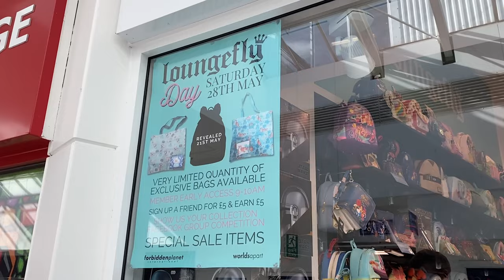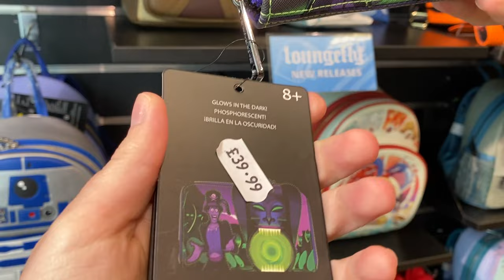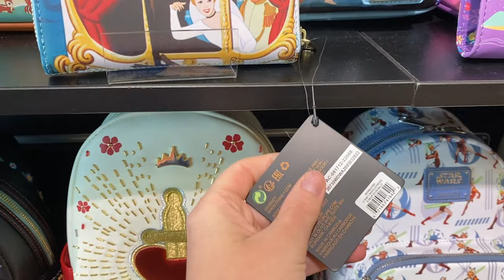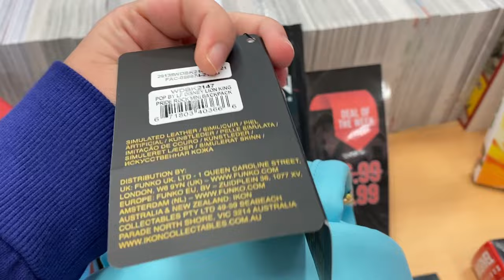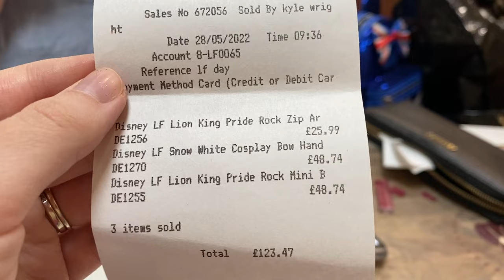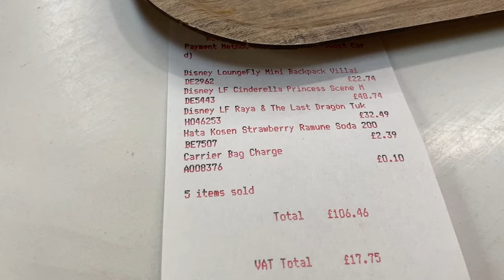Forbidden Planet Wolverhampton Loungefly Day Sales Star Wars JarJar Binks Exclusive Release May 2022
Today I went back to the Forbidden Planet Wolverhampton store for their special Loungefly Day!
Some of the items there were on sale too which then meant further discoutns like the Gaston Loungefly backpack I got for just under £23!
If you join the Loungefly club, its a one off £10 payment and you get 15% off all Loungefly, special discoutns and early access to special events and sales like this one!
Filmed Saturday 28 May 2022 ✨ 🏰 ❄️